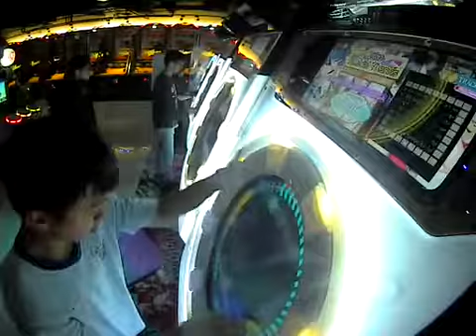【maimai】 セガサターン起動音[H.][Remix] MASTER FC（100.18%）